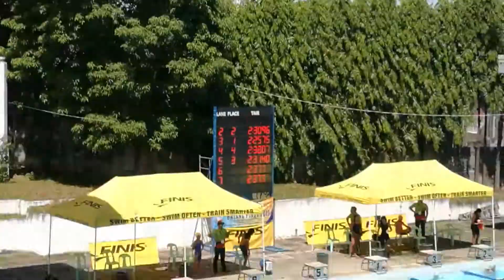BATANG PINOY teamDumaguete GIRLS LANE 2 - 4x50 Medley Relay